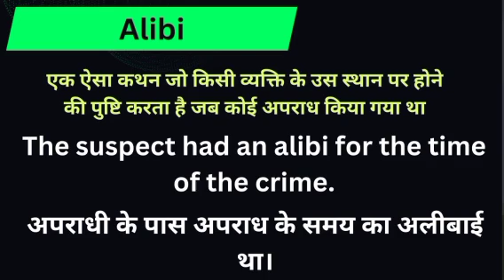Alibi meaning in hindi || alibi ka matlab kya hota hai || word meaning english to hindi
Alibi meaning in hindi
Hindi to English
Word meaning